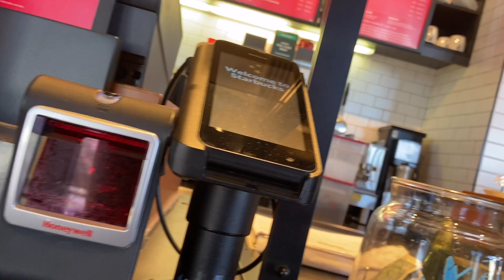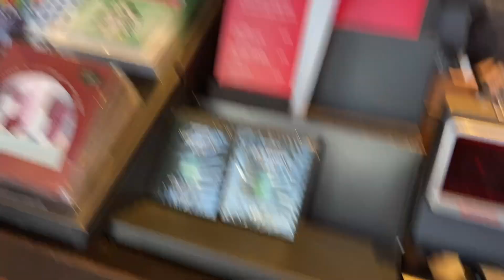VLOGMAS DAY 6| NAIL VLOG| WEDDING PLANNING UPDATE| TALKS W/ TARAJESHEA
Hey Girl hey !!! Come with me to the nail shop 🥰🥰 Also more updates on wedding planning !! I’m so excited to be getting married next year🥲